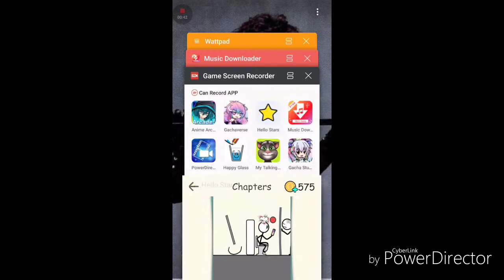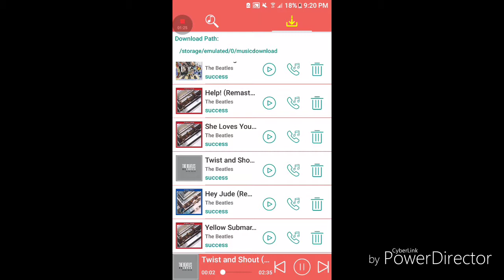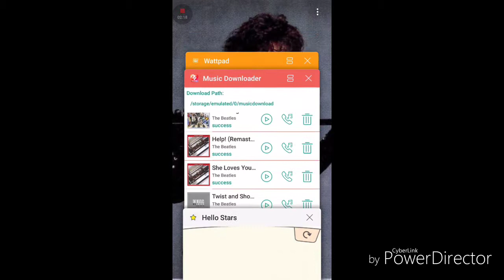Hello Stars gameplay level 1-20